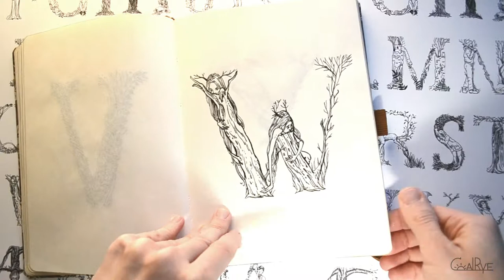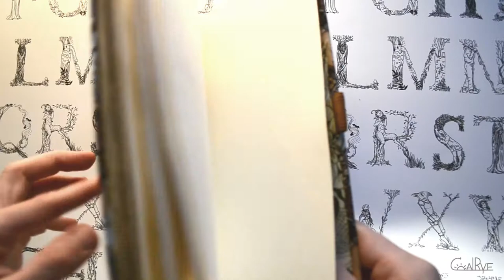Inktober ~ Sketchbook ~ 2017-2018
Two alphabets - Forest and Halloween - were created in Inktober 2017 and 2018.
Ink, nib pen and brush pen.